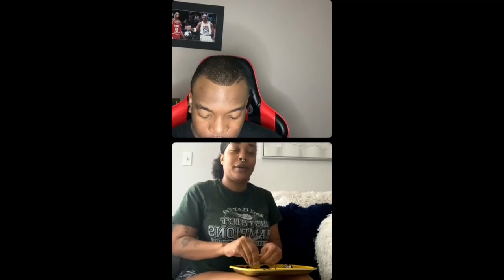Do modern day women believe in soul ties are relationship